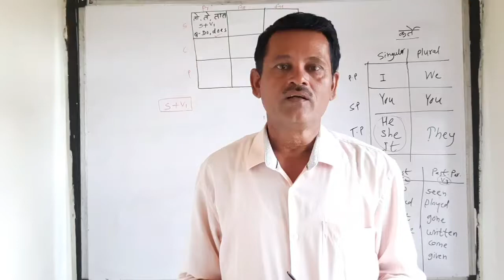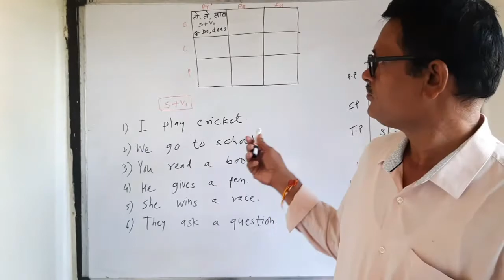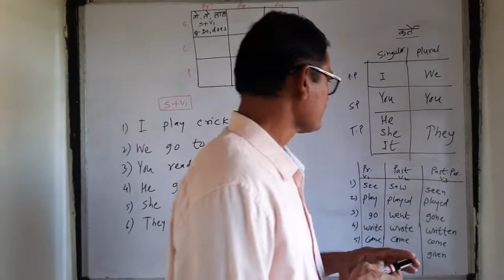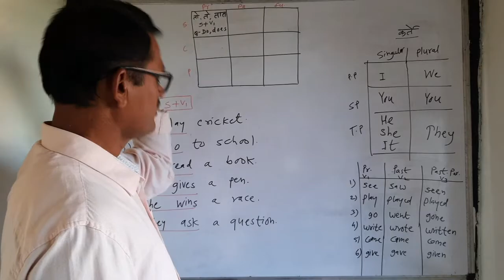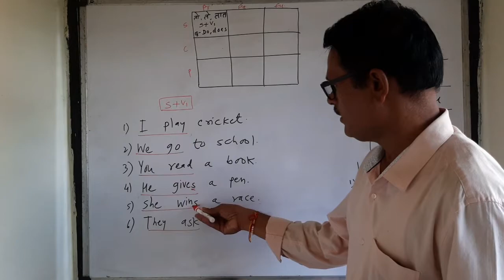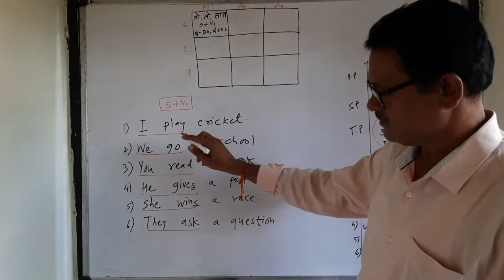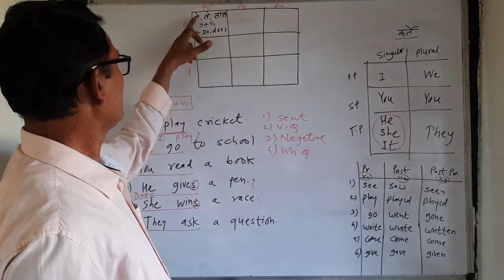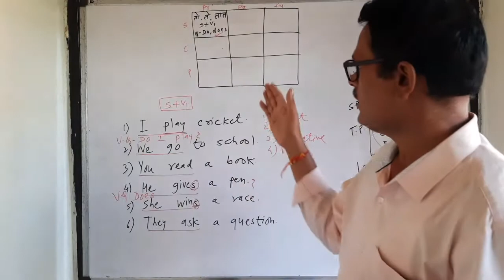How to use Do and Does#grammar simple present tense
In simple present we use subject + first form of the verb. We use Do and Does for verbal questions and negative.by sgg english teacher